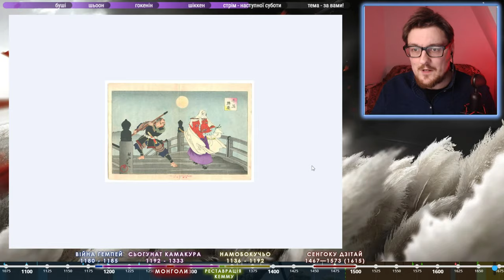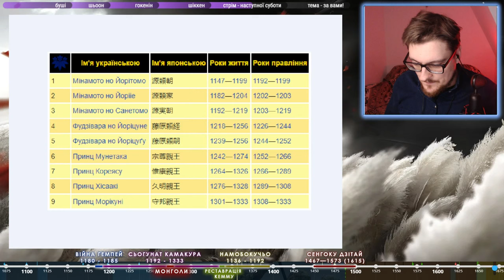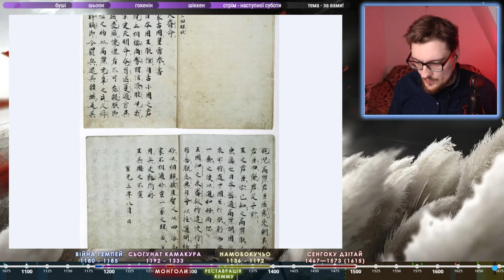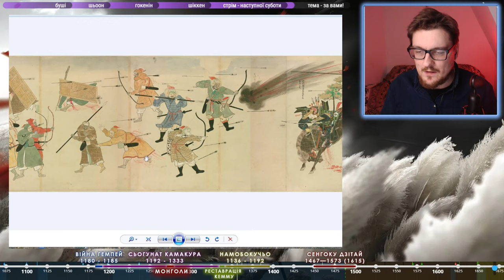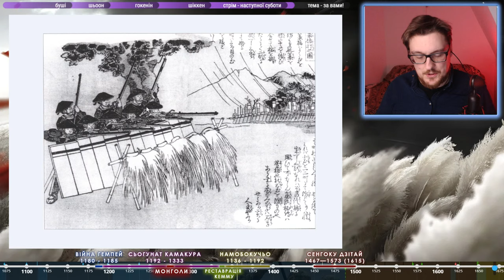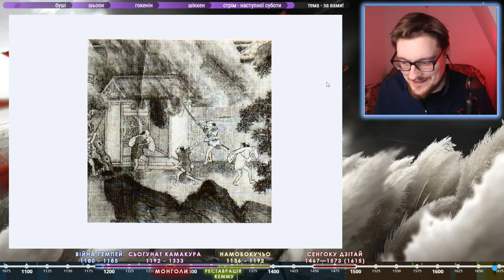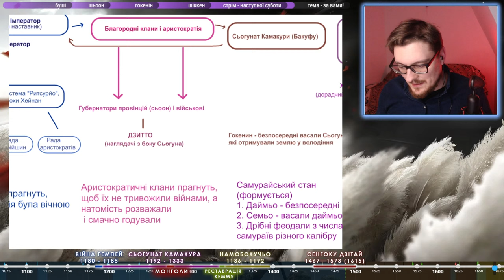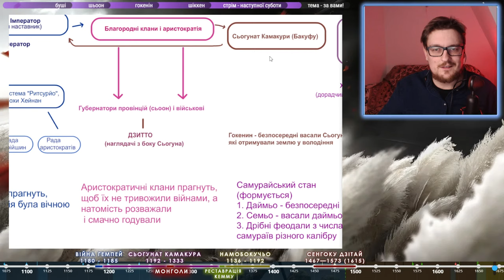Середньовічна Японія: шлях зради. Підйом Самураїв. В епізодичній ролі: монгольське вторгнення.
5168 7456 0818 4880 - Master Card (ПриватБанк)

Я розкажу вам історію про середньовічну Японію. Про часи, коли суспільний стан  легендарних самураїв набув свого становлення, трансформуючи під себе весь культурний та духовний світ середньовічної Японії. Про легендарнийх воїнів і не менш легендарних зрадників. Це буде історія тотальної війни за столицю -  Кіото, і локальних усобиць в середині основних конкуруючих партій. Історія великих і малих кланів, великих і малих війн та великих і малих зрад. Це буде історія легендарних воїнів які своєю непримиримістю перекували Японію з блідої тіні імперського Китаю в абсолютно унікальну країні - меч: красою і смертоносністю якої неможливо не захоплюватись. І жахатись. Я розкажу вам історію про середньовічну Японію.